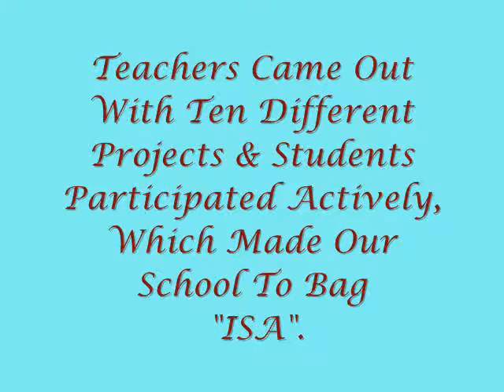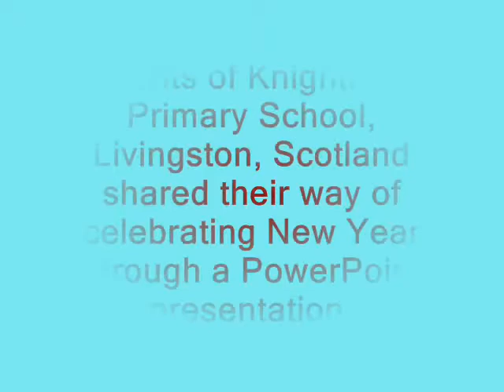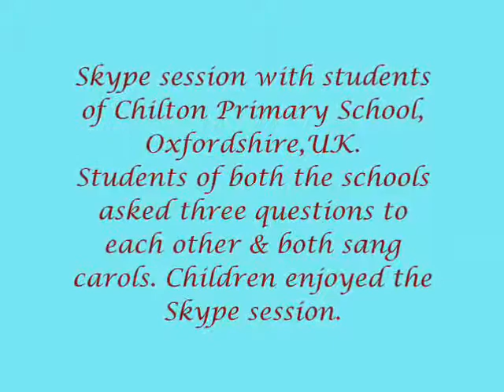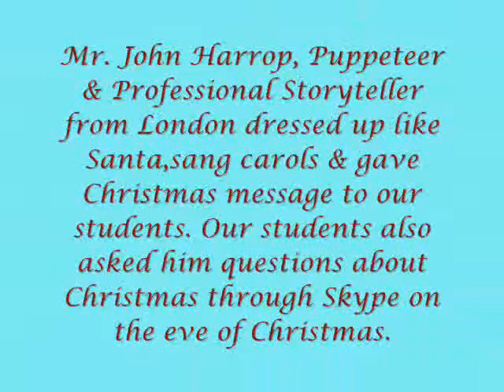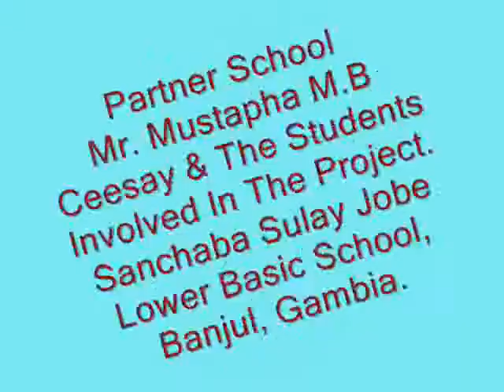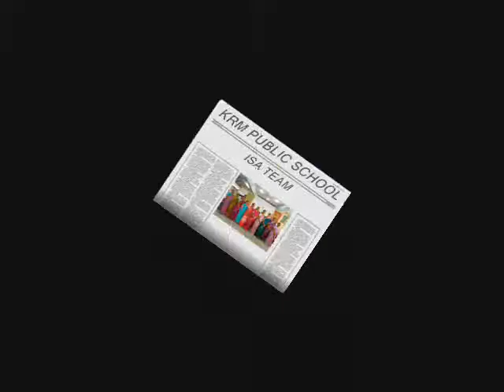KRM's Journey Towards ISA - 2013